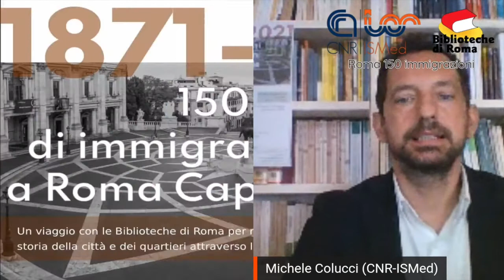06/11/2020 - Le immigrazioni a Roma dal 1870 alla seconda guerra mondiale. Presentazione progetto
Le immigrazioni a Roma dal 1870 alla seconda guerra mondiale (6 novembre 2020) - Presentazione del progetto “150 anni di immigrazioni a Roma Capitale: storia, memoria, territori”

Video del Workshop svoltosi indiretta Facebook il 6 novembre 2020. Organizzato da Biblioteche Di Roma, Roma Multietnica e CNR-ISMed (Istituto di Studi sul Mediterraneo del Consiglio Nazionale delle Ricerche)

AGENDA

APERTURA DEI LAVORI E SALUTI ISTITUZIONALI

Michele Colucci
Istituto di Studi sul Mediterraneo del CNR (CNR-ISMed)
Luca Bergamo
Vice sindaco di Rima Capitale, Assessore alla Crescita Culturale
Vittorio Bo
Commissario per la gestione provvisoria del Sistema delle Biblioteche e Centri Culturali di Roma
Gilberto Corbellini
Direttore del DSU-Dipartimento Scienze Umane del CNR
Salvatore Capasso
Direttore dell'ISMed - Istituto di Studi sul Mediterraneo del CNR

PRESENTAZIONE DEL PROGETTO DI RICERCA: “150 anni di immigrazioni a Roma Capitale: storia, memoria, territori”